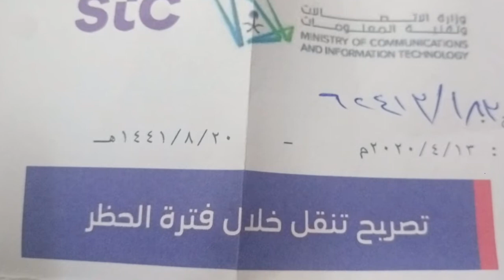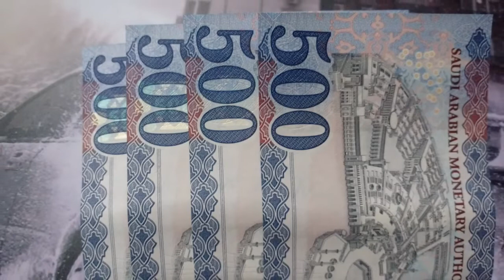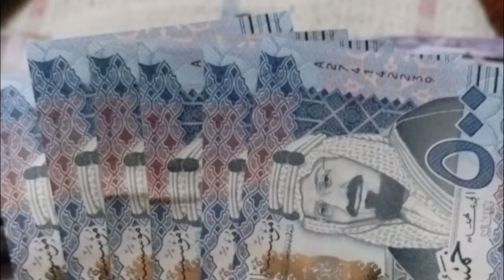the saudi government will pay 3 months salary to pakistanis living in saudi arabia, saudi news today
the saudi government will pay 3 months salary to pakistanis living in saudi arabia, saudi news today 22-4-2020.